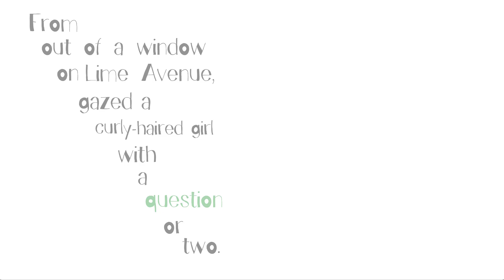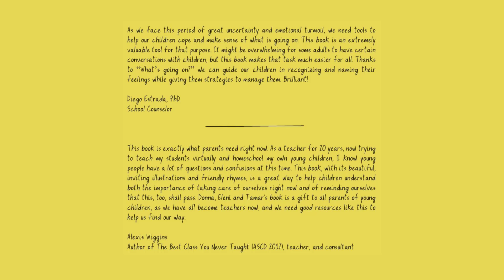WHAT'S GOING ON? ASKED BELINDA FITZ-JOHN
SUPPORTING 'DOCTORS WITHOUT BORDERS'

A book about COVID-19 for you to speak to your children about. Narrated by Tommy, providing us with a just a glimpse of some of the beautifully illustrated pages and inviting rhymes is a book to help children recognise and name their feelings while offering them strategies to manage them.

From the HQ of bareTED we are three mums finding our families’ daily lives are now in disarray following the
 COVID-19 pandemic. With nine young children between us, all with a multitude of questions,
we began struggling to explain to them why their ‘normal’ just wasn’t normal anymore. The emotional effect of COVID-19 on our children will not be small. This book was written
as a tool to help us all navigate through this life-changing event, in the hope that it will
be a platform to begin explaining and teaching what our new ‘normal’ is for now.